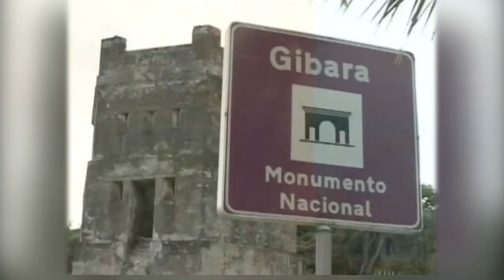Gibara: Patrimonio de Holguín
Periodista: Anisleydis Ricardo Velázquez